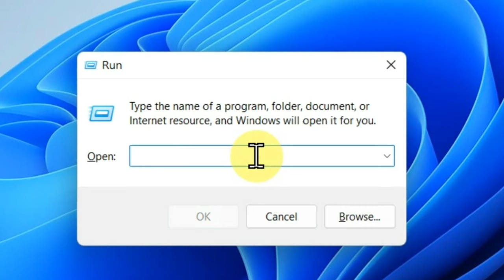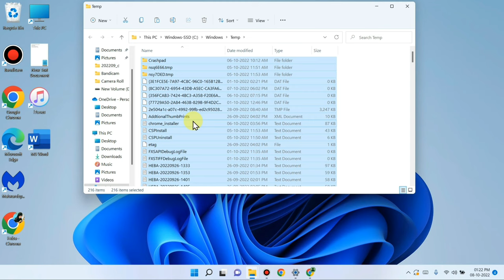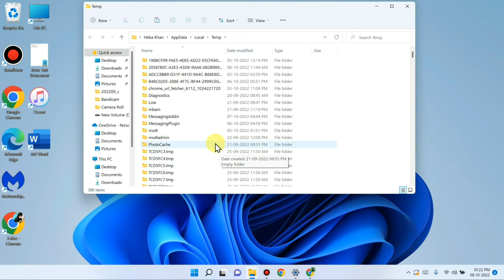Laptop Se Virus Kaise Hataye | Laptop Me Virus Kaise Nikale Virus Kaise Delete Kare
Talk soon,
Abid Akay